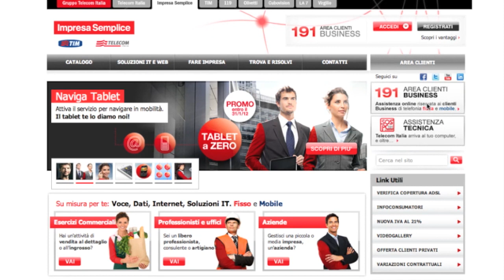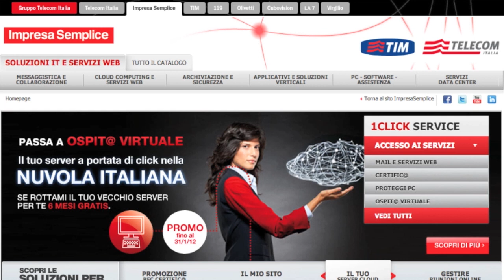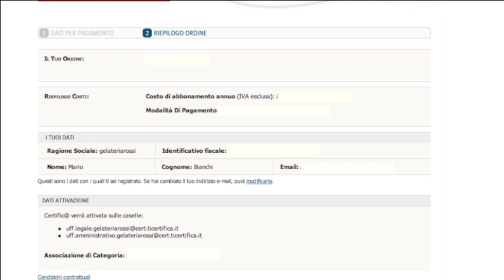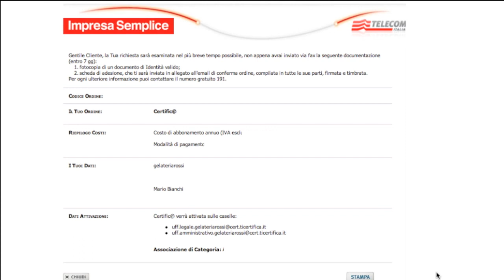Come acquistare Certific@, la Posta Elettronica Certificata di Impresa Semplice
Questa guida mostra come sia semplice entrare in possesso di una casella di Posta Elettronica Certificata (PEC), obbligatoria dal 29 novembre 2011 per le aziende italiane costituite in forma societaria.